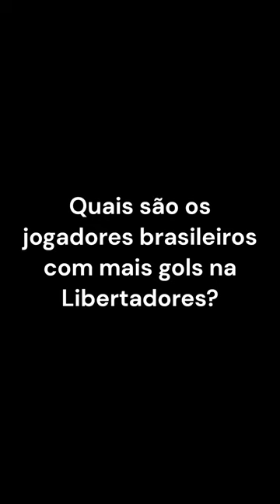QUAIS SÃO OS BRASILEIROS COM MAIS GOLS NA LIBERTADORES?